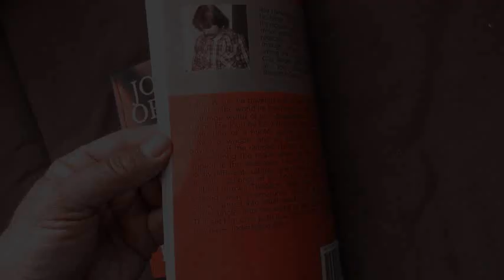Commercial 5 Journal of Lithic Research , Some horror